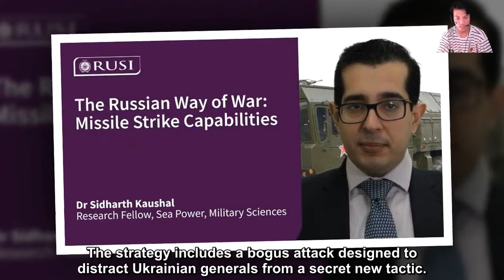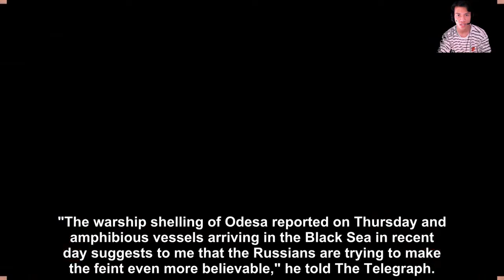BREKING NEWS: Western strategists have 'tunnel vision', warn military experts